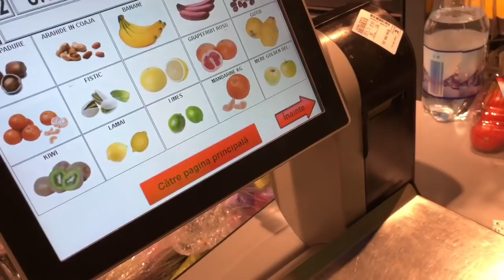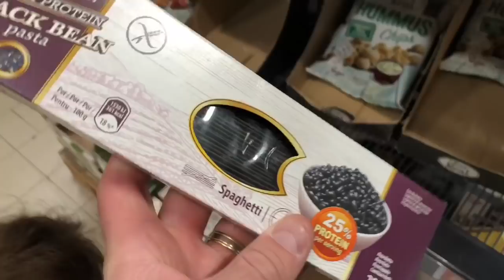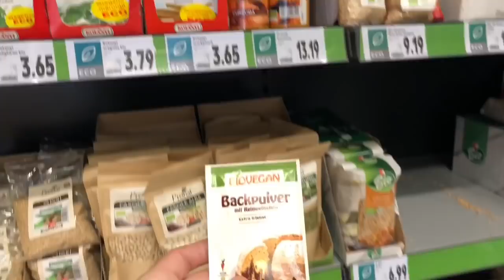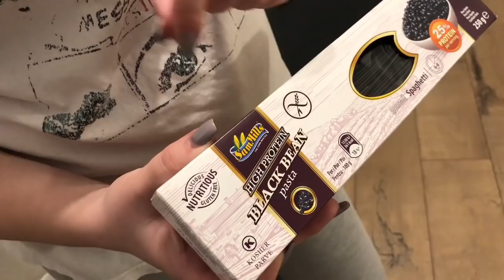Erica vrea PRAJITURA | MAMA ii va face pe plac?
Salutare prieteni. Astăzi am fost la Kaufland sa cumparam ingrediente pentru prăjitura Albă ca zăpada. Mama nu știe, dar ce credeți voi, va fi de acord sa facă aceasta prăjitura?